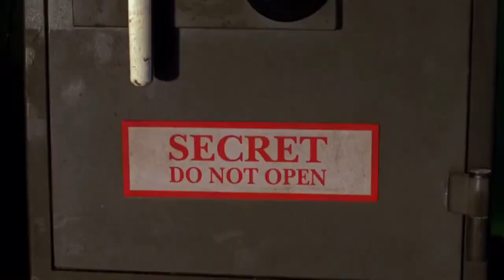Scariest First ManEater Encounter | Lethal Company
This is the first time i saw that little crying worm and hopefully the last. My heart was not able to take another scare like that one.